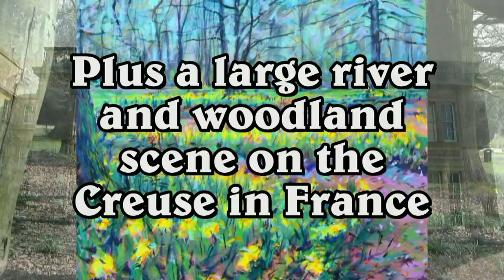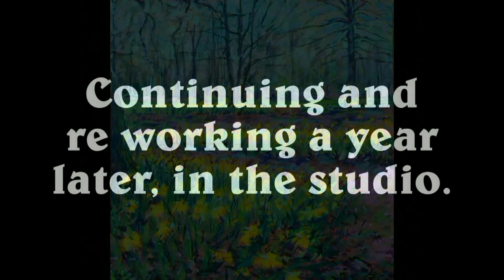Daffodils at Normanby Hall & Petite Creuse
Two very different paintings as I demonstrate how they are produced using sponge rollers, sea sponges, brushes, and other examples of using plastering trowels, painting knives, fingers etc. on street scenes, landscapes and flowers. A film that I hope will enthuse and inspire you to try for yourselves and motivate and give you ideas.